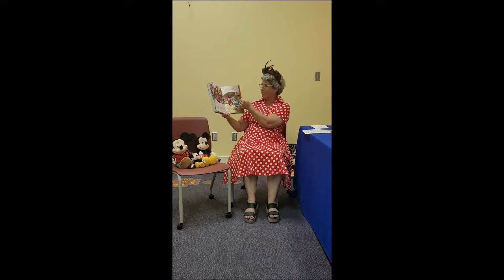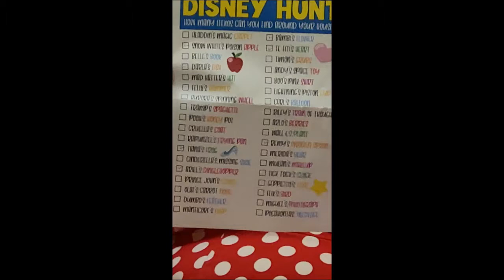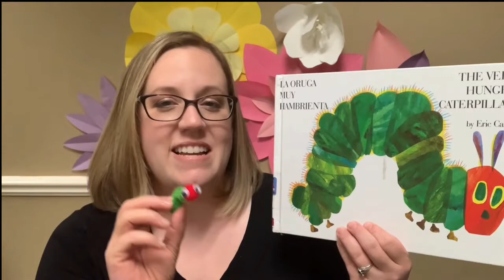Simple Steps Storytime: Reading is Classic!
Reading is Classic. Songs, games, crafts and a story for children and their caregivers!